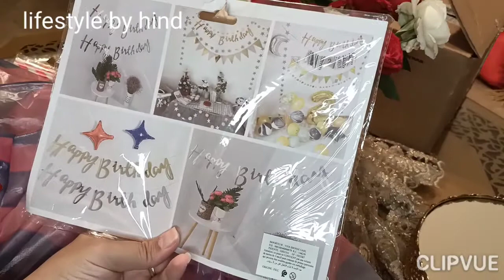تحضيرات عيد ميلاد أمير 🤴 .الجزئ الأول